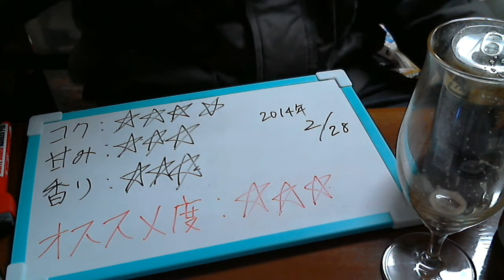酒好きな俺の飲酒動画 part504 黄金 ブラック